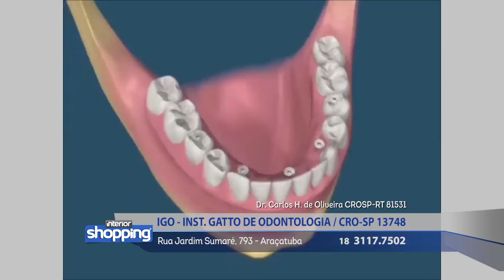IGO no Interior Shopping